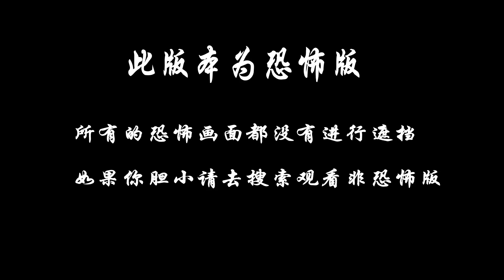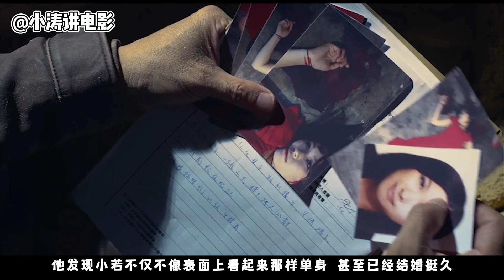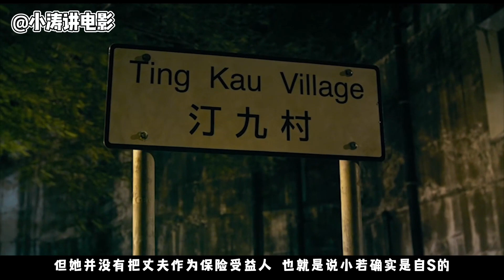分分钟看电影：7分钟带你看完香港恐怖电影《午夜43路》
七月十四，猛鬼横行。阴风惨淡的港府，上演着一幕幕惊心动魄的灵异事件。屯门友爱村某公寓，有人报警一名红衣女子尖叫着跳楼身亡。神探古爷带领新人B仔匆匆赶到，却发现现场没有任何痕迹，录像器材也未记录下相关影像。拒绝相信灵异事件的古爷执拗地沿着红衣女子的身份展开追查。与此同时，灵异节目《恐怖在线》的主持人带领邦sir和几名妙龄女子来到屯门汀九村那所素有猛鬼学校之称华洋小学探险。谁知队员接二连三失踪，女鬼似乎和邦sir有着千丝万缕的关系，而其真实身份更可追溯到十年前那起惨烈的巴士坠落事故。